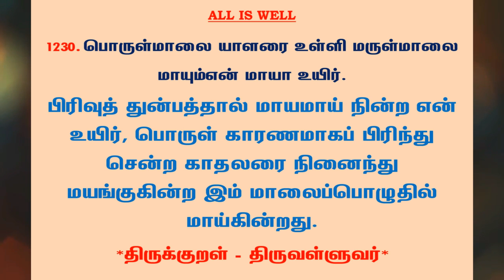#1269 | தினம் ஒரு திருக்குறள் - குறள் 1230 | Kural 1230 - Daily One Thirukkural